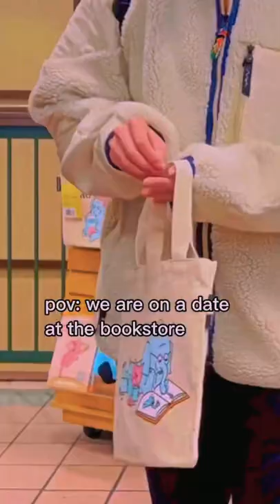abcdefgh i love you still and you know i always will 📚 barnes and noble 📚